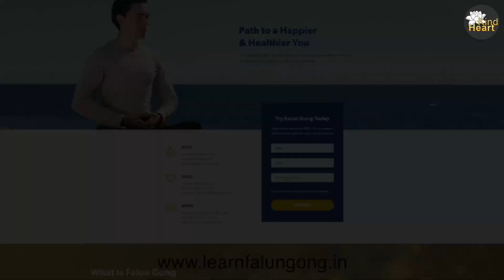[BENGALI] ফালুন দাফা ধ্যানের পদ্ধতি ভারতবর্ষে জনপ্রিয়তা লাভ করছে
জানুন, ফালুন দাফা আপনার মন এবং শরীরের জন্য এতটা ফলদায়ী কেন? কী ভাবে এই পদ্ধতি আপনার রোগ প্রতিরোধ শক্তি অনেক গুণ বাড়িয়ে দেয়? জানুন, কী ভাবে নৈতিক গুণের উন্নতিসাধনের ফলে শরীরের বিরাট পরিবর্তন ঘটে?